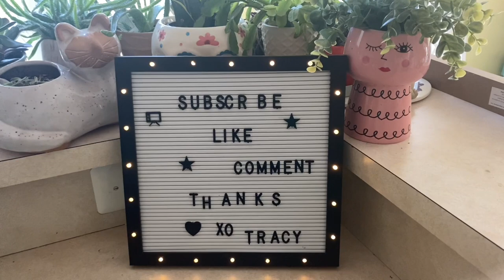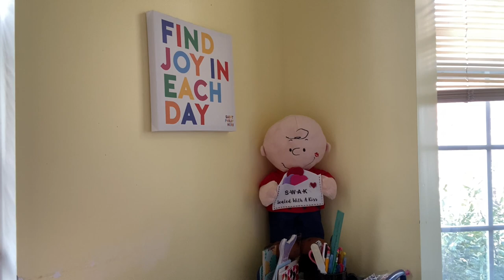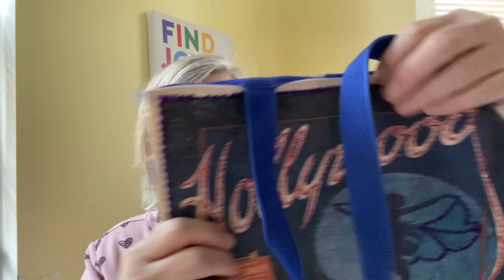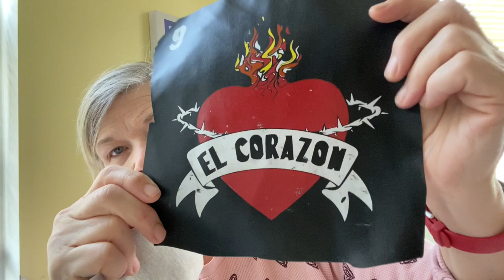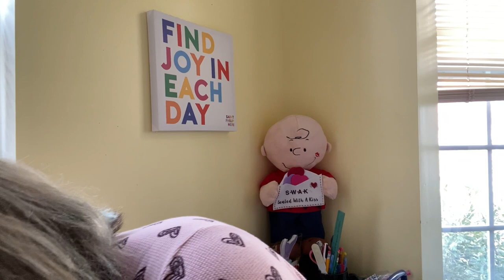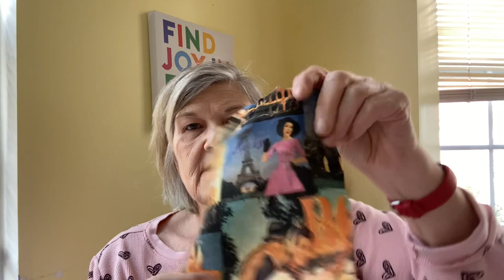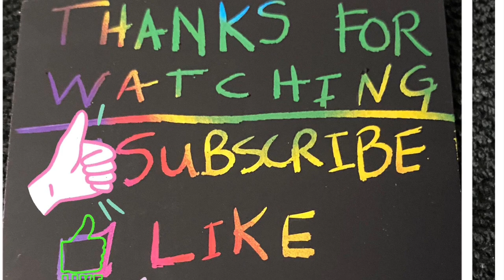MONDAY DAY OFF & COOKING WaiTH GAS!!!!